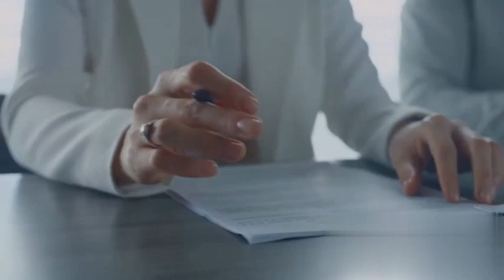Unlocking Discounted Estates: Networking Tips from Attorneys and Probate Experts 🤑